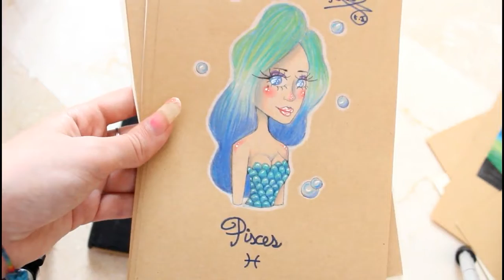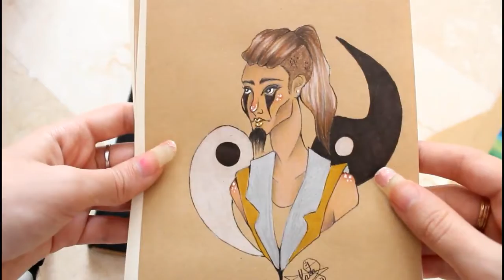Sketch Book Tour (2017 - 2019) #14